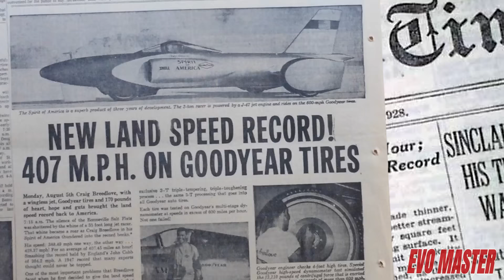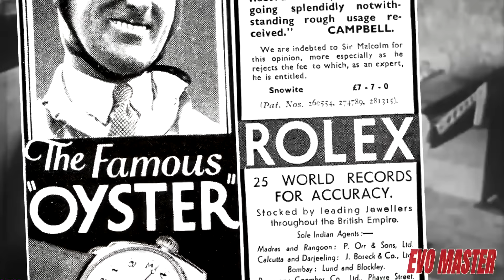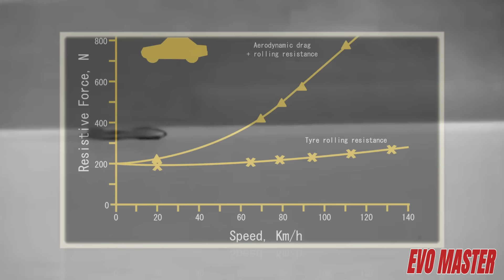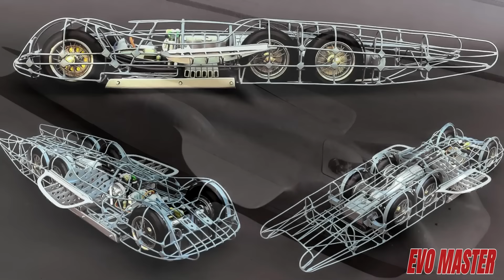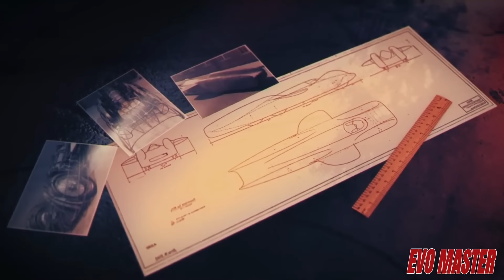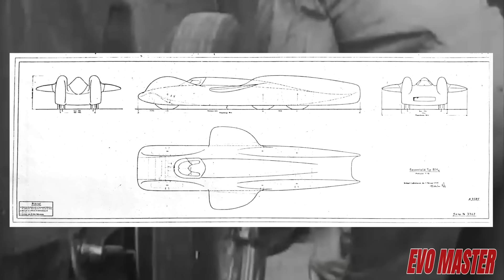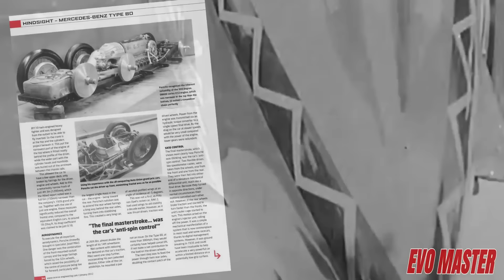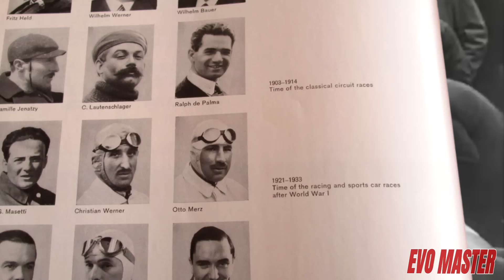750 Km/h!! El PROTOTIPO SECRETO de MERCEDES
🔷 Durante el periodo de entre guerras surgieron algunas de las historias más emocionantes en torno a los deportes del motor. Eran tiempos que se definían de manera mucho más brillante por personajes únicos. Mentes inquietas y visionarias, que especialmente en Europa y Reino Unido, habían comenzado a desarrollar conceptos que dominarían en un futuro próximo los mundos motorizados.

🔶 En aquellos tiempos, en el Reino Unido, ya se había fraguado una importante competitividad centrada en los récords de velocidad. Los impulsores, eran cómo no, hombres adinerados, particulares de noble posición que corrían al margen de toda intervención oficial de las marcas. Pero los alemanes entonces sí que contaban con una tecnología bastante superior, que además estaba avalada por el régimen nazi. Eran justo los tiempos en los que, tanto Mercedes como Autounion comenzaban a ser financiados, básicamente para ensalzar la gloria del Reich. Sin embargo, éstos aún tenían otras inquietudes.